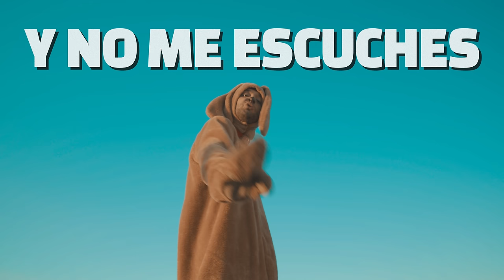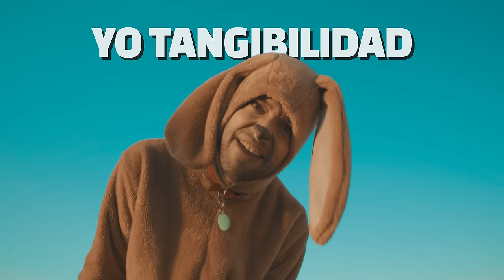TUTANK'MON (Letra oficial) - Alan Sutton y las criaturitas de la ansiedad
FICHA TÉCNICA

Letra: Alan Sutton
Composición: Alan Sutton, Jerónimo Romero
Producción musical: Jerónimo Romero

Dirección y guión: Federico Lucas Hernández
Letra y animación: Vanina Balza
Director de Fotografía: Matías Pagano
Vestuario: Sofia Pascual, Lara Cros
Jefa de Maquillaje: Julia Mosler
Producción Ejecutiva: Manuel Etchegaray
Mezcla: Lucas Romano, Jerónimo Romero
Mastering: Javier Fracchia
Cámara: Matías Pagano
Asistente de Cámara: Camila Rada
Gaffer: Delfina Imeroni

Grabación: Jeronimo Romero, Lucas romano, Javier Pares
Asistente de grabación: Manuel Castro
Asistente de edición:  Manuel Castro
Asistente de edición: Agustín Pugh
Programaciones: Jerónimo Romero
Guitarras: Jeronimo Romero, Nicolas Alfieri, Francisco Sauret
Bajo: Tomas caso
Teclados: Lautaro Ra
Batería: Juan Ignacio Benatti
Percusión: Agustin Ruiz Panelo
Coros: Jeronimo Romero, Lautaro Ra
Voz: Alan Sutton
Key doctor: Jorge Chikiar
Drum Doctor: Sebastián “Tano” Cavalletti.
Guitar Doctor: Nicolás Alfieri
Arreglos cuerdas: Fran Sauret
Violín: Jorge Rafael Caldelari
Cello: Julio Domínguez
Viola: Paula Pomeraniec